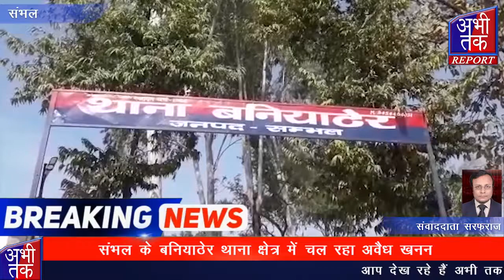संभल के बनियाठेर थाना क्षेत्र में चल रहा अवैध खनन | Abhi Tak Report